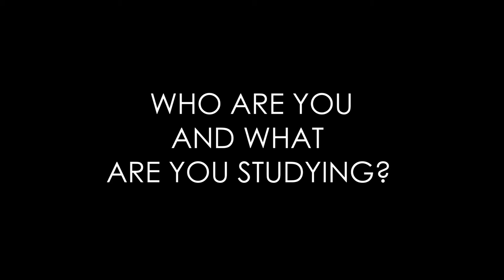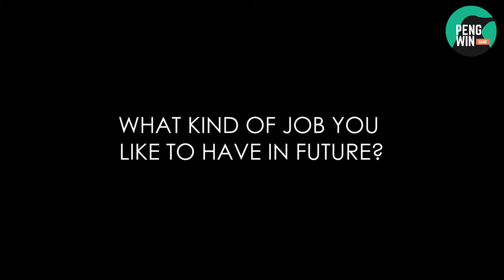PengWin Game - Rami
Game Developer Rami shares his passion to work with games.